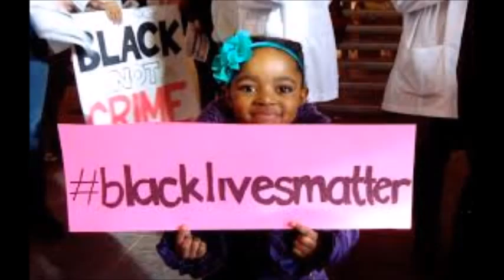Remix Movie: Police Brutality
A project created by Matt B for WRIT1301, taught by Megan Mills-Rittmann. The purpose of this video is to create awareness of police brutality against African American people.